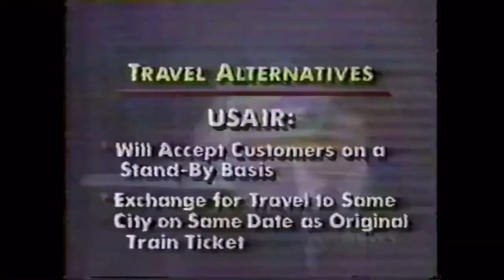WRIC-TV news opens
Yes there is a comp already on YT. Remember what I said, I will still upload these even if someone else does them!

The following are opens from WRIC-TV in Richmond from 1984 onward.

Here is what you can find in this compilation:
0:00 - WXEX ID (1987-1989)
0:04 - “TV8 Live Eyewitness News” intro (1984)
0:22 - “TV8 Live Eyewitness News” intros (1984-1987)
0:58 - “Eyewitness News Nightcast” intro (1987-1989)
1:59 - “Eyewitness News” generic and “11 at 11” intros (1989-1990)
2:55 - “TV8 Eyewitness News” 6pm and “Eleven at 11” intros (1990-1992)
3:34 - “WRIC-TV8 News” noon, 6pm and 11pm intros (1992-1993)
4:09 - “WRIC-TV 8 News” 6pm intro (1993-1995)
4:17 - “8 News” “Good Morning Richmond,” noon, 6pm, “Tonight” and “This Week in Richmond” intros (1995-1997)
5:43 - “8 News” and “This Week in Richmond” intros (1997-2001)
6:53 - “Good Morning Richmond” and “8 News Now” intros (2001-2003)
7:21 - “8 News” 6pm intro (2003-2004)
7:46 - “8 News” “Good Morning Richmond,” noon, 5pm, 11pm, “Royal Visit” and “8 News Extra” intros (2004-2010)
9:23 - “8 News” 11pm and rejoin intros (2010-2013)
10:01 - “8 News” “Good Morning Richmond,” 9am, noon, 5pm, 5.30pm, 6pm, 11pm and “On The Move” intros (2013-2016)
12:26 - “8 News” “Good Morning Richmond” (generic and weekend), noon, 5pm, 5.30pm, 6pm and 11pm intros (2016)
14:30 - “8 News” morning update, “Good Morning Richmond,” “Forecast First” AM, generic (morning), noon, generic (evening), 6pm, “Forecast First” PM, 11pm, generic (night) and breaking news intros (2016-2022)
20:14 - “8 News” morning update, “Good Morning Richmond,” 9am, noon, 5pm, 5.30pm, “Forecast First” AM, 6pm, “Forecast First” PM, 11pm and breaking news intros (2022-present)
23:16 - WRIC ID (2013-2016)